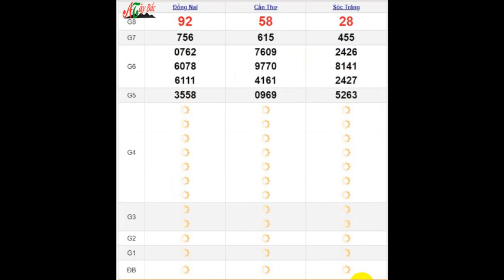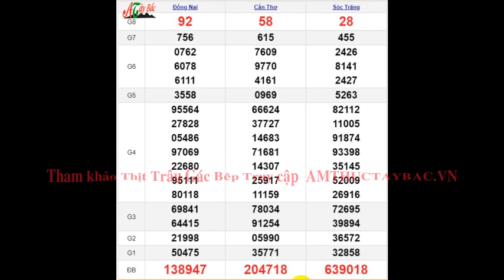Quay Thử XSMN 24/4/2024 SXMN KQ XSMN Thứ 4 dự đoán xsmn ngày 24 tháng 4 năm 2024 tối nay